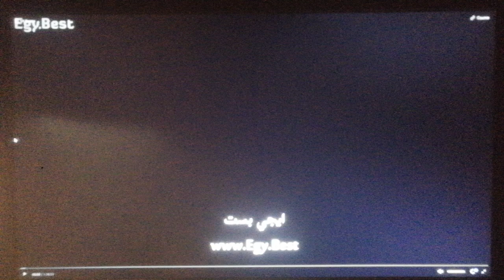Warner Bros Pictures/Morgan Creek/Franchise Pictures (2000)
Happy Veteran's Day!

From The Whole Nine Yards (2000)